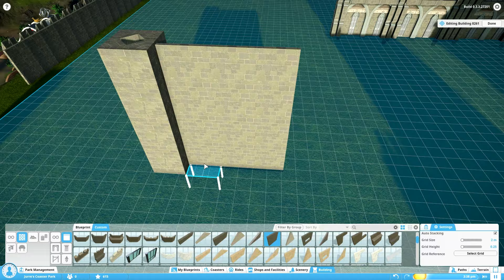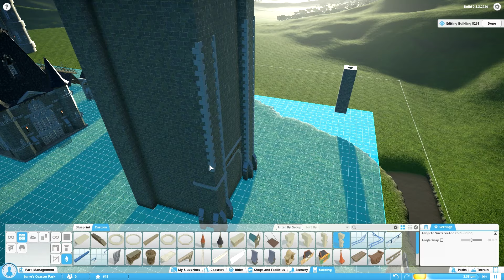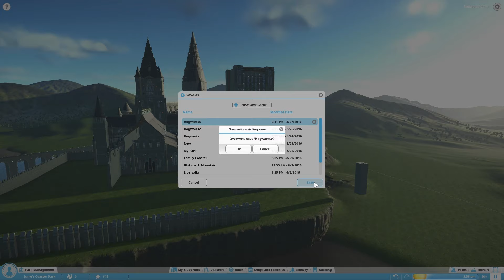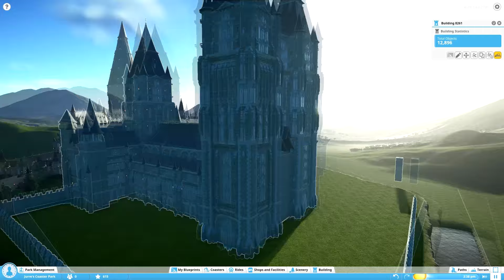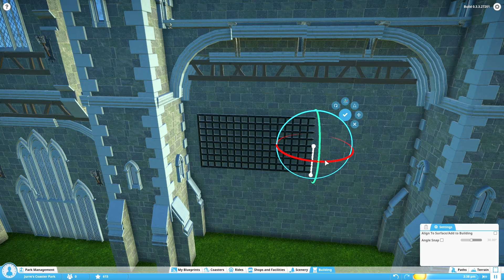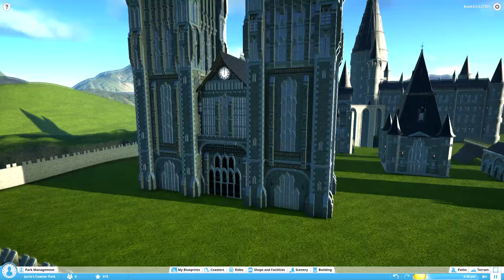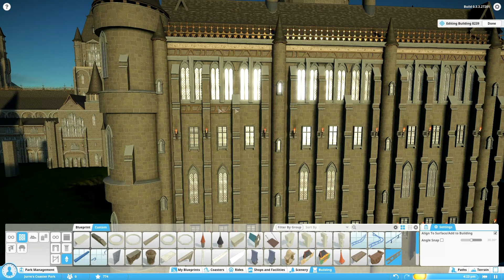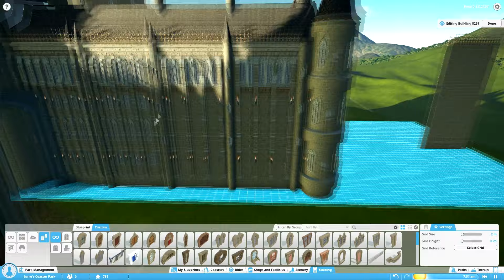Planet Coaster - Hogwarts - Part 7: Bell Towers